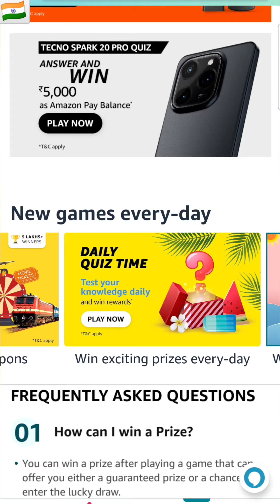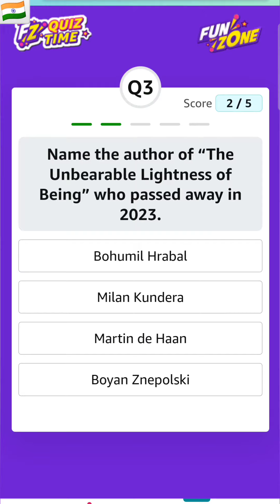Daily Quiz Time Amazon 26 July 2024 || Daily Quiz Answers Today Amazon || Daily Spin and Win Quiz Am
amazon india

amazon quiz

amazon quiz answers pictionary

Daily Quiz Time Amazon 26 July 2024

Daily Spin & Win Amazon

Daily Jackpot Quiz Answers Today Amazon

FZ RUNS QUIZ ANSWERS TODAY AMAZON

cricket quiz

funzone quiz

fun zone quiz

fz runs daily quiz answers today

fz runs weekly quiz answers

fz runs weekly quiz answers today

fz runs daily quiz

fz runs weekly quiz

fz runs quiz answers

fz runs quiz answers today

fz runs quiz

fz runs daily jackpot quiz answers today

fz runs amazon quiz

fz runs

amazon fz runs quiz answers today

Amazon Quiz Answers Today for 26 July 2024

Daily quiz

Daily Quiz

daily quiz

New Quiz

New quiz

new quiz

new games

new contest

daily jackpot

jackpot

quiz

FunZone

Funzone

Fun Zone

Fun zone

funzone

Amazon

AMAZON

amazon quiz

amazon prime

Daily QuizTime Quiz Answers Today Amazon